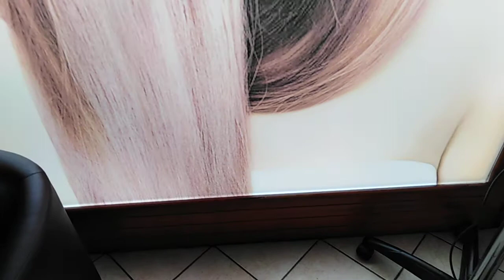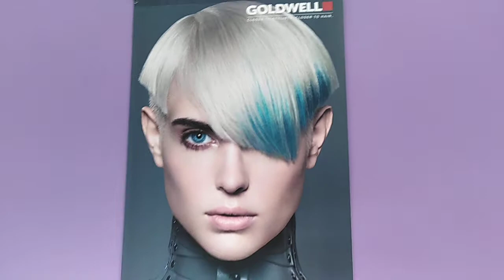(1.034) 74" 51* ACCOMODARSI NELLA BELLEZZA DI DUE VOLTI FEMMINEI.... SPLENDIDI A VARIE DIMENSIONI...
PUBBLICATO LA 51*CINQUANTUNESIMA ROTAZIONE TERRESTRE. 10aPENTINA. 840' MINUTI.
42/72 SETTANTADUINE.
SONO RIUSCITO A VEDERE IL VIDEO ISOLANDOLO DALLA MUSICA RADIO DI SOTTOFONDO CHE HO PERCEPITO SOLO ALLA SECONDA VISIONE.
NON AVRÒ ACQUISITO UNA PROPRIETÀ DEL REGISTA.
INCONSCIA DI RIUSCIRE A VEDERE IL VIDEO OSSERVANDO LE SOLE IMMAGINI ISOLANDOLE DAL SUONO? O SOLAMENTE CHE OGGI AVEVO IL VOLUME AL MASSIMO? BEL MISTERO.
MA HO AGGIUNTO UN TASSELLO AD UNA MINI CARRIERA DA REGISTA CHE NON MOLLA. E 1.000 VIDEO POSTATO SU YOUTUBE CI DANNO UN CERTO TONO. DI FACILITÀ NEL FARNE DEI NUOVI. CONSCI DI UNA MINI GAVETTA FORGIATA SUL CAMPO... PIENO DI IMPREVISTI GRADITI E NON.